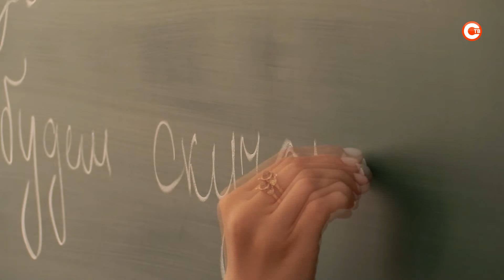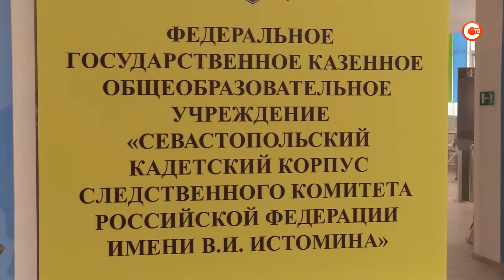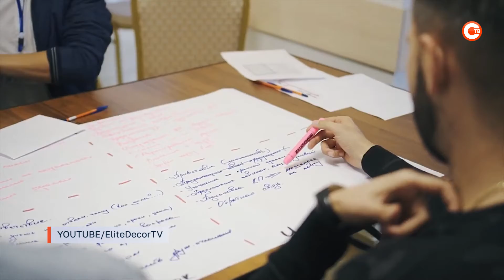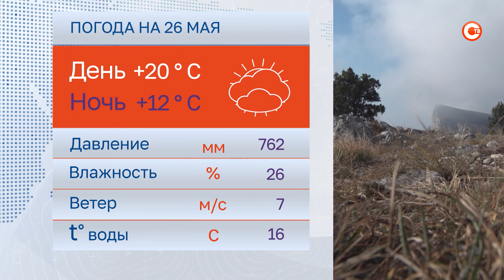Вечерние новости СТВ (25 мая 2022)